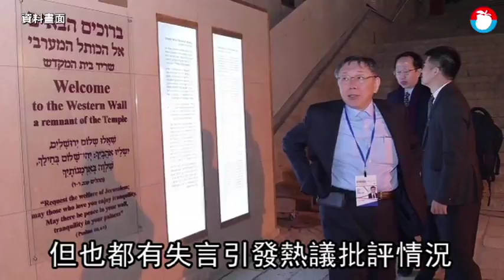【柯韓出訪／失言篇2】柯P訪以、美 3度「脫口說」挨批歧視 | 台灣蘋果日報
台北市長柯文哲的快言快語經常讓人印象深刻，柯今年2、3月接連有出訪行程，2月到以色列，走訪耶路薩冷、特拉維夫市；3月則到美國，到訪紐約、華盛頓、亞特蘭大、波士頓。兩趟出訪行程對柯文哲而言都有不小收穫，但也都有失言引發國內熱議批評的狀況，其中在從以色列返國時，提到對猶太人國際上最大宣傳是大屠殺，遭批失言.